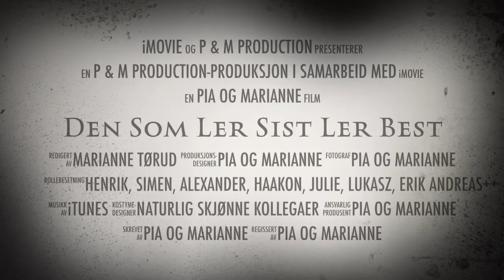Den som ler sist ler best- trailer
Dette er trailer til en påskekrim laget av lærere ved Frederik II vgs. Filmen har premiere i uke 12 2018. Løsningsfilmen slippes fredag 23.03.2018. Vi i avdeling Sandveien ønsker alle god fornøyelse.